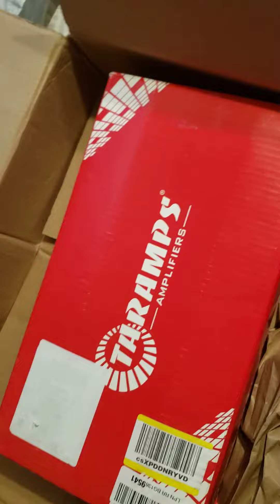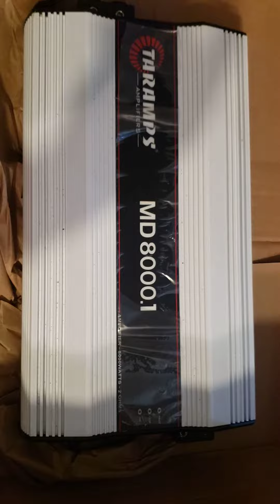omg whats this